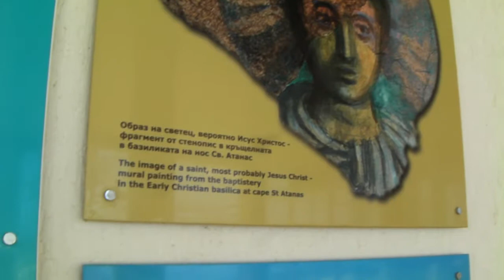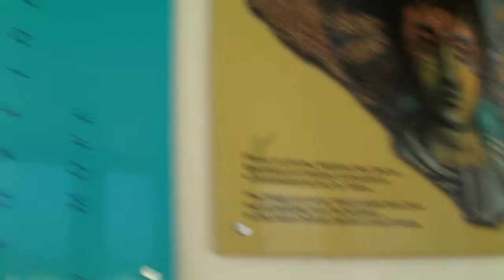Joxer and Ancient fort of Byzantium empire Bulgaria Heliopolis !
fob cam